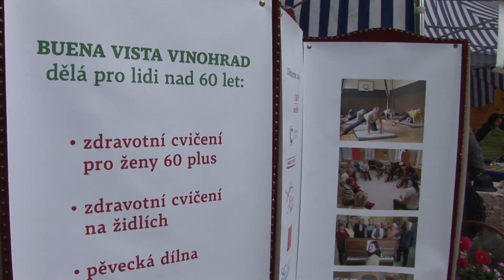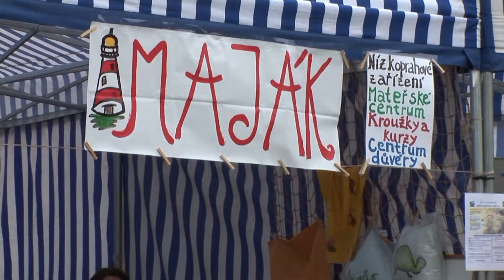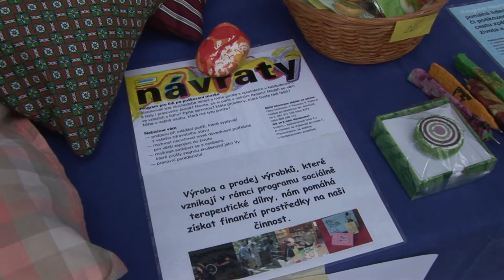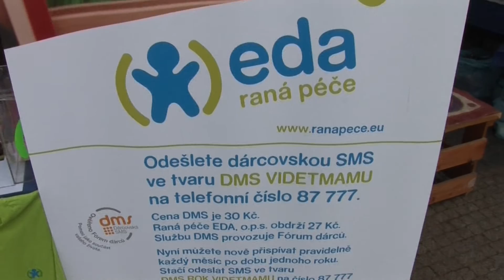Jarmark neziskových organizací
Na náměstí Míru v Praze se 23. května 2013 konal Jarmark neziskovek, který pořádala Městská část Praha 2. Vedení Městské části si plně uvědomuje, že neziskové organizace je potřeba podporovat a vytvářet jim prostor pro jejich prezentaci. Veřejnost se tímto způsobem může seznámit s nabízenými službami pro různé skupiny obyvatel - děti, seniory, handicapované, sociálně znevýhodněné... A každý tak má možnost podpořit neziskovky i podle svých možností - nákupem výrobků či reklamních předmětů anebo dobrovolnou pomocí.